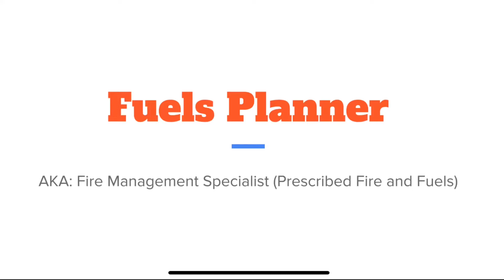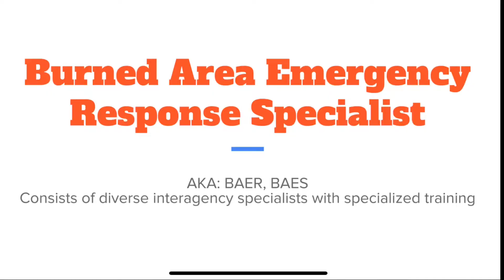Fire Ecology Jobs and Job Tips - Ecology Jobs & Internships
Fire ecology jobs for people that are exploring environmental jobs and environmental careers!

TWhether its the National Park Service (NPS), Bureau of Land Management (BLM), Forest Service, State, or even private sector jobs there are a lot of opportunities to get involved in the world of wildland fire, prescribed fires, and fire ecology! This video is going to explain job requirements, job titles, as well as some short job descriptions for 8+ fire jobs that I have found very exciting while working. I even added in some tips that I've learned from meeting people in all of these jobs already. Good luck with the fire job hunt. The description box includes links to all of these jobs details, I hope you find them helpful!

Timeline:
0:00 Intro
0:42 Protip!
1:20 Fire Effects Monitor
3:05 Fuels Planner
3:45 Protip!
4:25 Burned Area Emergency Response Specialist
5:45 Fire Ecologist
6:33 Range Conservationist
7:14 Range Technician
7:57 Wildland Fire Investigator
7:28 Fire Educator
9:10 Outro

Other awesome job ideas from University of Idaho!

8 Careers in Fire Ecology you should know about// Ecology Jobs & Internships